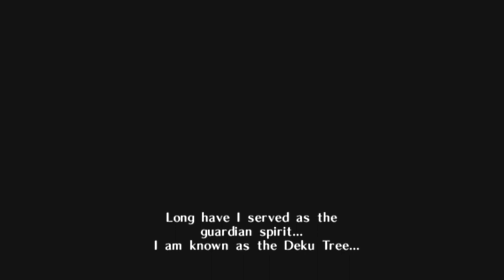Legend Of Zelda Ocarina Of Time Part 1